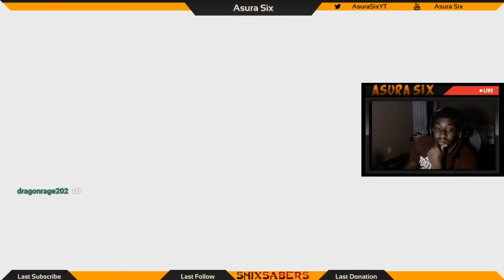THE SUPREME KAI OF TIME IS OP! | Dragon Ball Xenoverse 2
PSN: AsuraSix